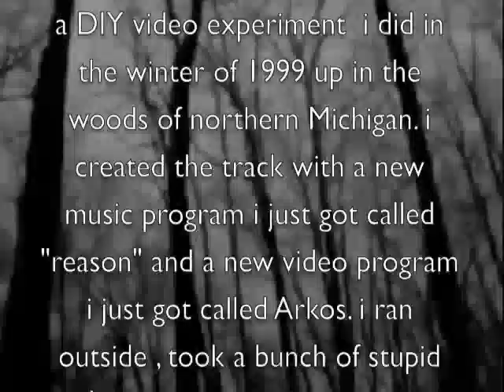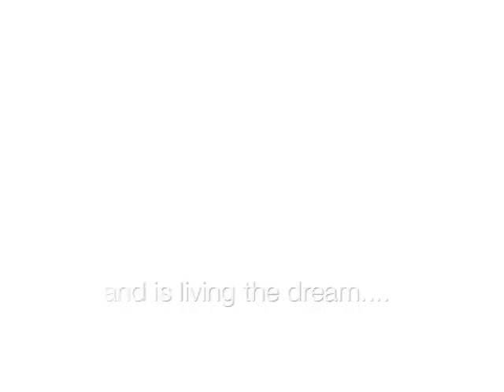Mike E Clark - My Dog Jake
My Dog Jake- Mike E Clark 1999 video experiment,